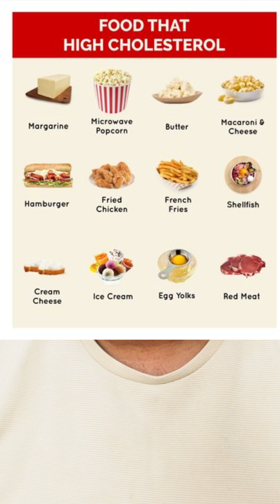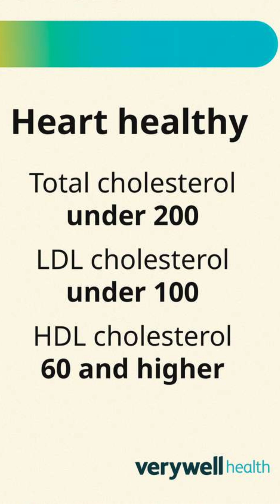Cholesterol: Good or Bad? In Tamil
Cholesterol is often called “bad,” but did you know your body actually needs it to survive? 🧬 In this video, we’ll explain:
What cholesterol really is
Good cholesterol (HDL) vs Bad cholesterol (LDL)
How they affect your health ❤️
Foods that increase or reduce cholesterol 🍎🥚